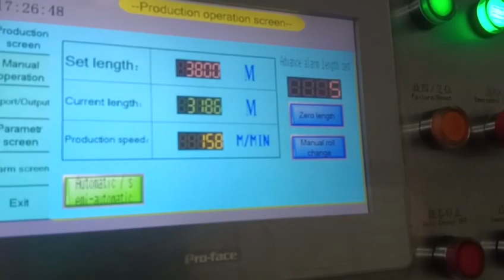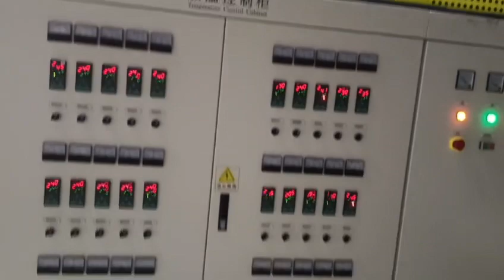Stretch film machine ;Food cling film machine;PE Food cling film machine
XHD stretch film machine making purple food cling film in Moroccan customer workshop
If you need this machine please contact with us :